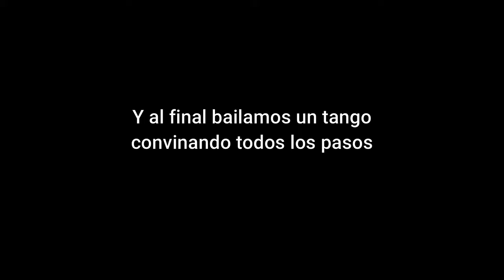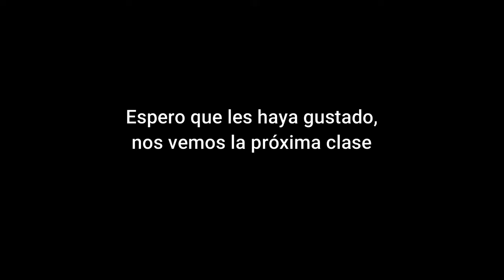clase de tango para principiantes — Taller municipal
En esta clase, Soledad Cantarini y Lucio Borgnino nos enseñan algunos pasos básicos para aprender a bailar el tango, esta música clásica argentina que  tanto nos une y nos caracteriza. .
Los pasos se los puede aprender de manera individual, para luego practicarlos en pareja.
¡Que lo disfruten y a bailar se ha dicho!